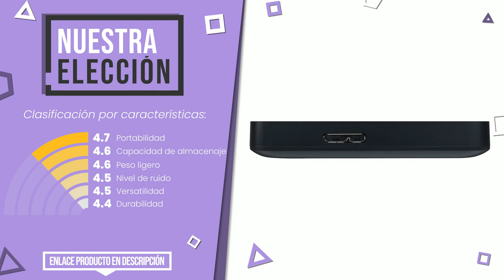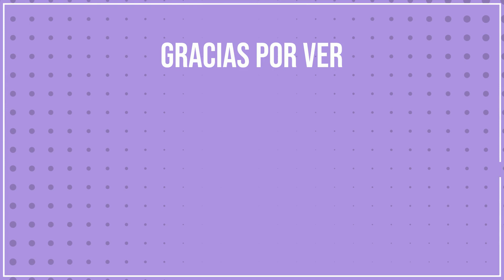Discos duros externos de 1 TB - Top 5 - (CuálElijo)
📣 Enlaces de 'Discos duros externos de 1 TB' en este vídeo:

✅ NUESTRA ELECCIÓN: Toshiba 1TB Canvio Basics Portable External Hard Drive,USB 3...

✅ LO MÁS DESEADO: WD 1 TB Elements Portable External Hard Drive - USB 3.0, Bla...

✅ LO MEJOR: Seagate Expansion Portable, 1 TB, Disco duro externo, HDD, U...

✅ EL MÁS VENDIDO: Maxtor STSHX-M101TCBM - Disco duro externo de 1 TB (2.5”, US...

Índice:
00:00 - Introducción
00:05 - Toshiba 1TB Canvio Basics Portable External Hard Drive,USB 3...
00:32 - WD 1 TB Elements Portable External Hard Drive - USB 3.0, Bla...
01:00 - Seagate Expansion Portable, 1 TB, Disco duro externo, HDD, U...
01:28 - Maxtor STSHX-M101TCBM - Disco duro externo de 1 TB (2.5”, US...
01:54 - Verbatim Discos Duros externos Multicolor